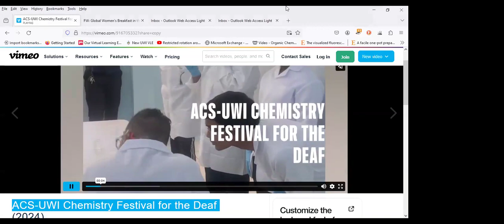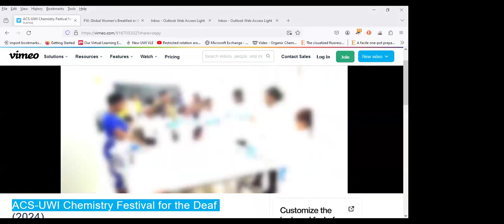UWI IUPAC Global Women's Breakfast Feb 27, 2024 1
The University of the West Indies Departments of Chemistry (Mona/St. Augustine) Department of Biological and Chemical Sciences (Cave Hill) co- hosted a Virtual IUPAC Global Women's Breakfast on February 27, 2024 GWB2024.
Theme: “Caribbean Women: Catalyzing Diversity in Science”

Panelists:
Jeanese Badenock (UWI Cave Hill, Barbados)
Lesley-Ann Giddings (Smith College, USA)
Marvadeen Singh-Wilmot (UWI Mona, Jamaica)
Camille Stracha-Mills (Johnson & Johnson Innovative Medicines, USA)

Moderator Dr Rachael Wyse-Mason (UWI St. Augustine, Trinidad and Tobago).

Welcome and Greetings 0:00
What has been your scientific journey to date?   2:49 –30:44
Diversity, equity, and inclusion. Are we there yet? 32:27 -50:00
What are some of the challenges? 51:31 –1:08:35
Resources, strategies, and systems that can make a difference. 1:10:41 –1:26:40
Can women have it all? What is the cost? 1:31:20 – 1:33:06
Final Thoughts 1:36:29
ACS-UWI Chemistry Festival for Deaf Students 1:38:00

Some takeaways
• “unless we begin to address the infrastructure for the teaching and learning of science of STEM, and for research in STEM in this region, we are not going to accomplish any catalysis of diversity and inclusion and that’s the reality”
• “when we deal with diversity we have to be evidence driven, and there cannot be this global approach when each region, each demographic group has a different set of problems”
• “you cannot get the success and innovation that you want at a national level unless you invest in basic research that drives the innovation ….if the Caribbean and the UWI are going to progress we need to get the governments to be really cognizant of what it’s going to take for us to drive innovation through basic science research”
• “economics and just overall burnout are definitely highlighting the need for change ….many more people are on board with acknowledging there is a problem and how we need to change the institutional policies to better support people”
• “I think one of the main themes that was echoed today is finding great mentors…that was key for my success in Chemistry…get involved in your professional societies…not lose sight of who you are and the value we all bring to the table”
• “we need a more intentional network that speaks about these funding opportunities and that we share them as scientists when we come across them”
• “look into all the opportunities, reach out to others in the field….when you build a network it leads to hearing about those opportunities and getting advice…the biggest thing for progression in my field was the networking that I did and the people that I met”

Credits to ATB Chemistry

Find Us